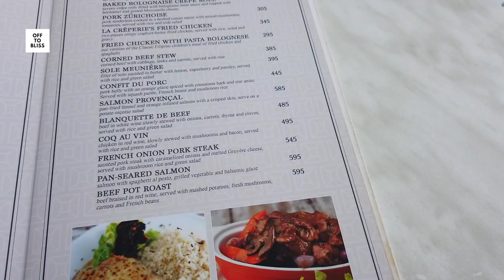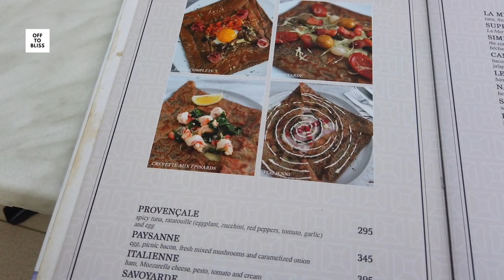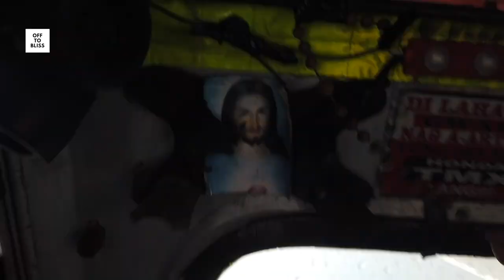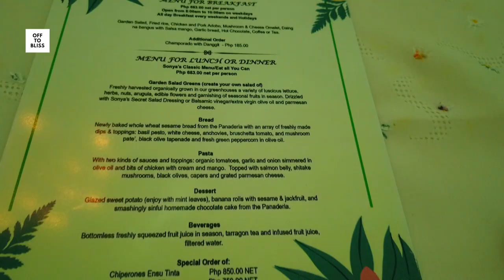Le Taal, le plus dangereux volcan du Monde !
Nous sommes de retour !
Après quelques mois très chargés ici au niveau professionnel, Off To Bliss est de retour avec un super Vlog 🎥.

On avait envie de vous faire découvrir la région de Tagaytay au sud de Manille et le plus dangereux volcan au Monde🌍, le volcan Taal 🌋.

Au menu comme toujours un peu de culture, de la nourriture🍝, du glam et de la découverte !

▶️ Au sommaire :

- 0:00 - Introduction - La route vers Tagaytay
- 2:25 - A la découverte du volcan Taal
- 3:25 : La chambre et la vue depuis le  Twin Lakes Hotel
- 6:30 - Food Test 1 - La Crêperie où quand la France rencontre les Philippines
- 8:10 - Visite du Twin Lakes Hotel
- 10:34 : Que s'est-il passé depuis notre dernier vlog en juillet 2020 ?
- 11:22 : En route vers le Food Test 2
- 11:54 : Food Test 2 - Sonya's Secret Garden - Un restaurant exceptionnel au milieu des fleurs tropicales#weeklydiary

▶️ Au sommaire :

- 0:00 - Introduction - La route vers Tagaytay
- 2:25 - A la découverte du volcan Taal
- 3:25 : La chambre et la vue depuis le  Twin Lakes Hotel
- 6:30 - Food Test 1 - La Crêperie où quand la France rencontre les Philippines
- 8:10 - Visite du Twin Lakes Hotel
- 10:34 : Que s'est-il passé depuis notre dernier vlog en juillet 2020 ?
- 11:22 : En route vers le Food Test 2
- 11:54 : Food Test 2 - Sonya's Secret Garden - Un restaurant exceptionnel au milieu des fleurs tropicales